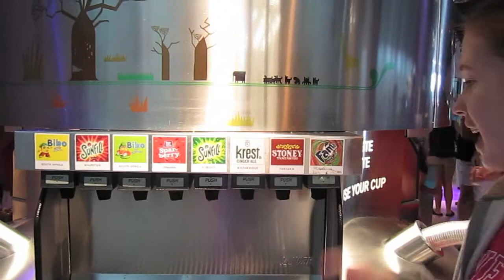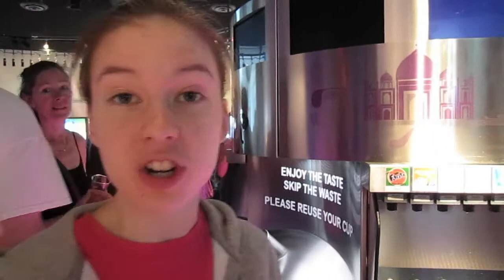We Went to the Coca Cola Museum!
*The Coca-Cola Museum is actually called The World of Coca-Cola.